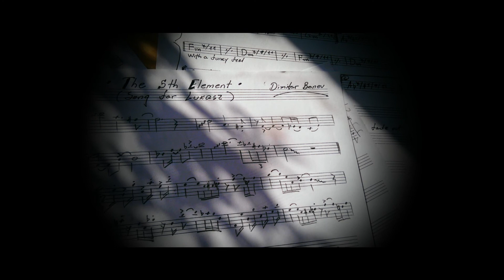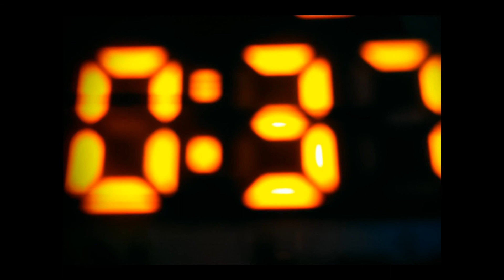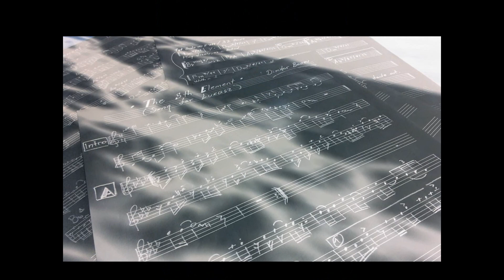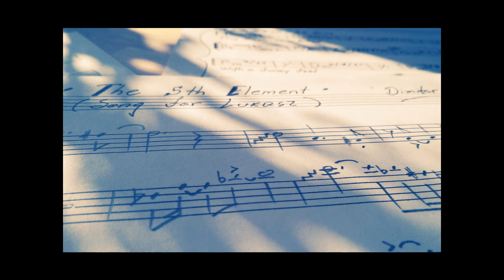The 5th Element - Dimitar Bonev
"The 5th Element"
Dimitar Bonev
Recorded @ LYNX Audio Produktion/ Germany

Dimitar Bonev - Basses & Keyboards
Lukasz Knapik - EWI
Boris Ehles - Drums